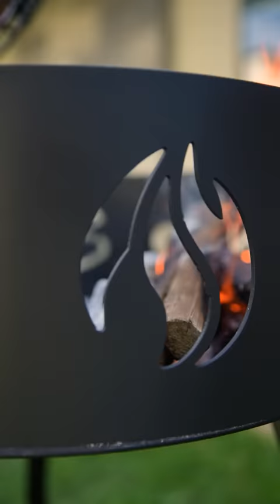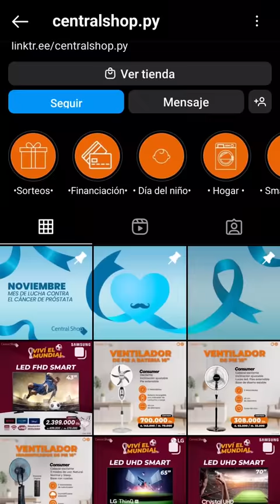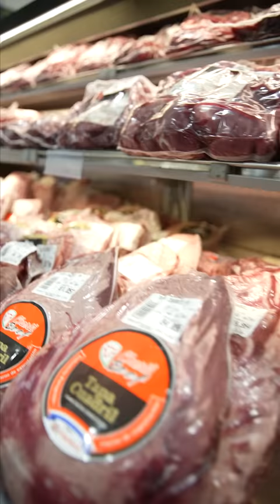"Asado Nomá" con SERGIO ORTEMAN